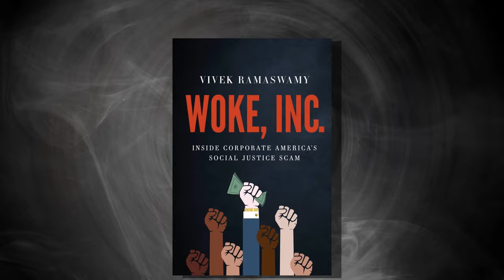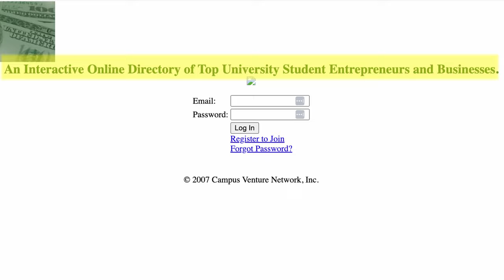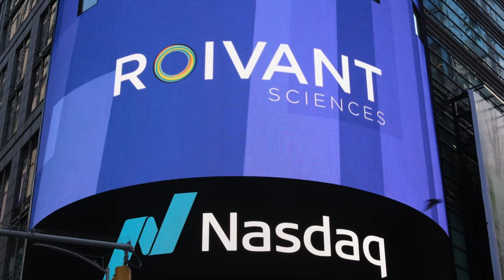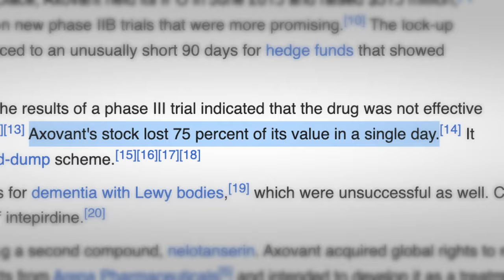How Vivek Ramaswamy Became a BILLIONAIRE.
Join us on an exciting journey as we dive deep into the life, career, and remarkable insights of Vivek Ramaswamy, the maverick entrepreneur, author, and thought leader. Vivek Ramaswamy has been making waves in the business and intellectual world with his unique approach to entrepreneurship and his thought-provoking ideas. In this comprehensive video, we explore his fascinating story, philosophy, and achievements.

Exploring Vivek's Early Life: Get to know the man behind the success. We delve into Vivek's upbringing, education, and early experiences that shaped his worldview.

Entrepreneurial Ventures: Discover the diverse portfolio of businesses Vivek has been involved with, from  creating a social media site for entrepreneurs to founding Roivant Sciences

Learn how Vivek has influenced public discourse and social issues, including his views on corporate activism and the role of business in society.

What can we learn from Vivek's life and career? We distill the key lesson from his journey: How learning from your failures can lead you to your successes.

We bring you snippets from exclusive interviews with Vivek Ramaswamy, where he shares his thoughts on entrepreneurship, innovation, and the world today.

Whether you're a budding entrepreneur, a curious thinker, or simply intrigued by the world of business and intellectual discourse, this video offers a unique opportunity to gain insight into the mind of Vivek Ramaswamy. Join us as we unravel the fascinating story and thought-provoking ideas of this influential figure.